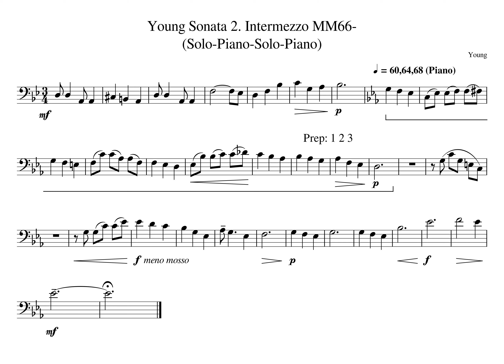MM73 81 1 Young Mvt 2 Piano Tempo 60 64 68